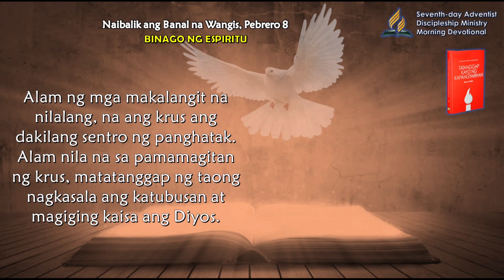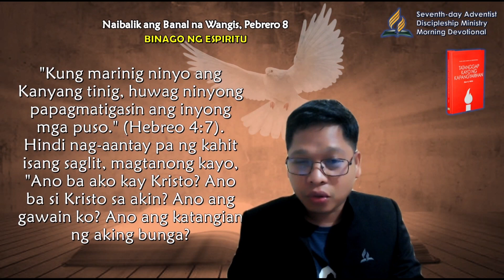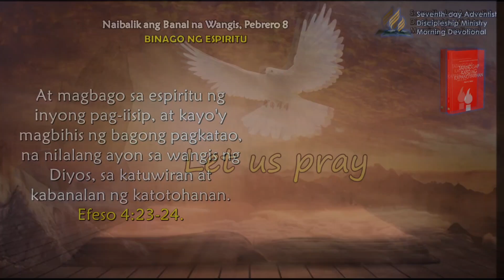Feb. 8, Naibalik ang Banal na Wangis